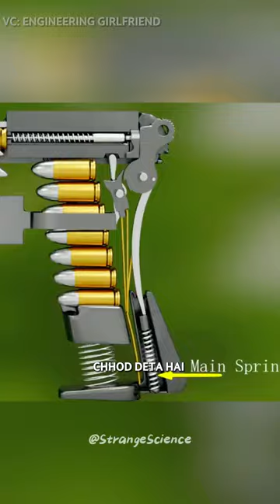how a gun works from inside?🤔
How a gun works animation